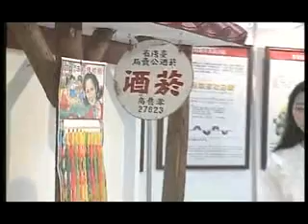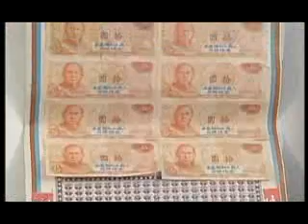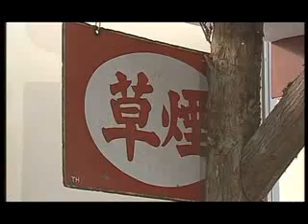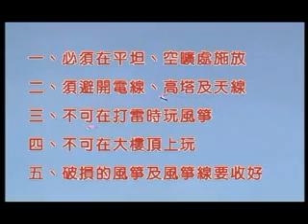第771集快樂的暑假-大家來玩童玩